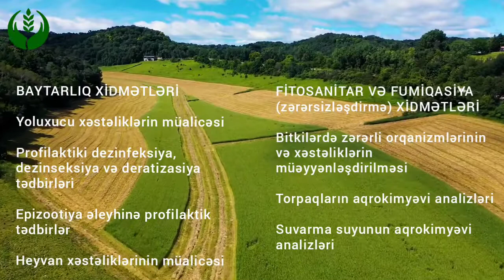AQRAR XİDMƏTLƏR AGENTLİYİ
Dəyərli İzləyicilər,
Aqrar Xidmətlər Agentliyinin fəaliyyət  istiqamətləri üzrə məlumatlandırıcı video-çarxı sizlərə təqdim edirik.

Xidmətlərimizdən yararlanmaq üçün bizi izləməyi unutmayın ⬇️
📞Çağrı mərkəzi :1652